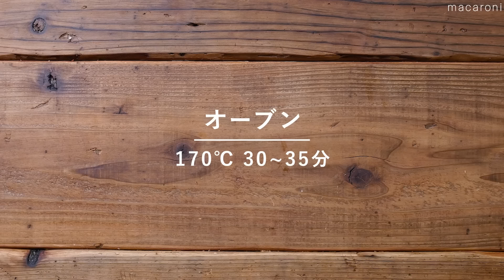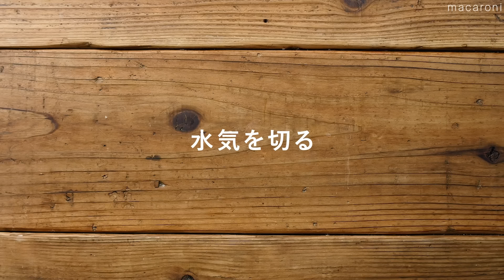【さつまいもレシピ10選】パンやサラダ、ケーキなど！おかずやスイーツ！レシピ色々♪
今回は「さつまいもレシピ10選」をご紹介します！
さつまいもがおいしい季節になりましたね！パンやサラダ、ケーキなどいろんなレシピがありますよ！ぜひ今、お試しください🍠

【さつまいもレシピ10選】0:00
↓詳しいレシピはこちら↓

1.さつまいもとりんごのパウンドケーキ　00:04
■調理時間：90分
※粗熱を取る時間は含みません。
■材料（17cm×8cmのパウンド型1台分)
・さつまいも：100g
・りんご：1/2個
・グラニュー糖：大さじ1と1/2杯
・レモン果汁：小さじ1杯
・薄力粉：100g
・ベーキングパウダー：小さじ1杯
・バター（無塩）：80g
・三温糖：80g
・卵：2個

2.米粉のさつまいも蒸しパン　01:40
・さつまいも：1/2本(100g)
・米粉：100g
・ベーキングパウダー：小さじ1杯（4g）
‹【A】›
・卵：1個
・グラニュー糖：大さじ2杯
・牛乳：大さじ4杯
・米油：小さじ2杯

3.さつまいもの塩バターガレット　04:01
■調理時間：10分
※さつまいもの塩バターガレット
■材料（2人分)
・さつまいも：1本(300g)
・砂糖：小さじ2杯
・塩：少々
・小麦粉：大さじ1杯
・片栗粉：大さじ1杯
・バター（有塩）：20g
‹トッピング›
・バター（有塩）：10g
・メープルシロップ：適量
・塩：少々

4.さつまいもとにんじんの塩バターきんぴら　05:23
・さつまいも：150g
・にんじん：80g
‹調味料›
・みりん：小さじ1杯
・砂糖：小さじ1/2杯

・黒いりごま：小さじ1杯

5.さつまいものかき揚げ　06:31
・さつまいも：1/2本(130g)
・玉ねぎ：1/4個
・にんじん：1/3本
・薄力粉：大さじ3杯
・冷水：大さじ3杯
・サラダ油：適量
・塩：適量

6.さつまいもとクリームチーズの春巻き　08:39
※フォリングを冷蔵庫で冷やす時間は含みません。
・春巻きの皮：4枚
・クリームチーズ：16.3g×6個
・さつまいも：1/2本（150g）
・a. 牛乳：大さじ3杯
・a. 砂糖：大さじ1杯
・a. バター（無塩）：10g
・水溶き小麦粉：小麦粉：小さじ2杯、水：小さじ2杯

7.さつまいものツナマヨサラダ　09:50
・さつまいも：250g
・a. ツナ缶（オイル漬け）：1缶
・a. レモン果汁：小さじ1杯
・a. 塩：少々
・a. 粗挽き黒こしょう：少々
・a. マヨネーズ：大さじ2杯

8.さつまいもとりんごの炊飯器ケーキ　11:35
■調理時間：100分
■材料（5.5合炊き炊飯器1台分)
・さつまいも：180g
・りんご：1個
・ホットケーキミックス：150g
・牛乳：100g
・砂糖：30g
・卵：1個

9.さつまいもアイス　13:48
・さつまいも（正味）：280g
・はちみつ：30g
・生クリーム（42%）：200cc
・芋けんぴ：15g

10.さつまいものおやき　14:52
・牛乳：大さじ1杯
・きなこ：小さじ1杯